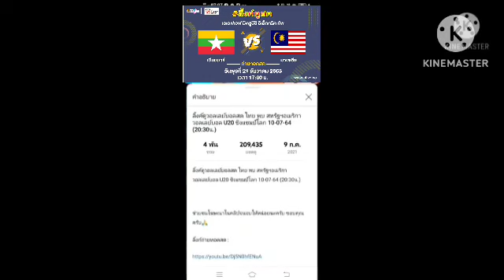ลิ้งค์ถ่ายทอดสด ⏰[17:00 น.] เมียนมาร์ VS มาเลเซีย รอบแบ่งกลุ่ม วันพุธที่ 21 ธ.ค. 65 AFF CUP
เมียนมาร์ VS มาเลเซีย
รอบแบ่งกลุ่ม
เอเอฟเอฟ มิตซูบิชิ อิเล็คทริค คัพ
กดลิ้งค์สีน้ำเงิน

ใครเข้าแล้วดูไม่ได้ โทรถามผมได้เลยครับ

ลิ้งค์ถ่ายทอด⏰[17:00 น.] เมียนมาร์ VS มาเลเซีย รอบแบ่งกลุ่ม วันพุธที่ 21 ธ.ค. 65 AFF CUP

ฟุตบอลชิงแชมป์แห่งชาติอาเซียน
เอเอฟเอฟ  คัพ
AFF  Cup